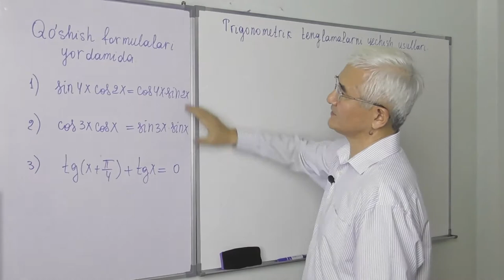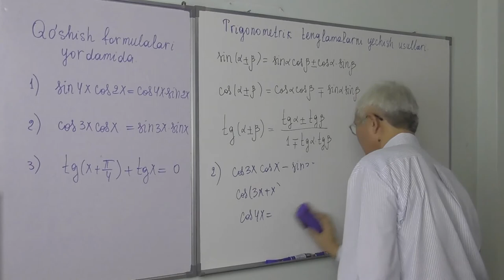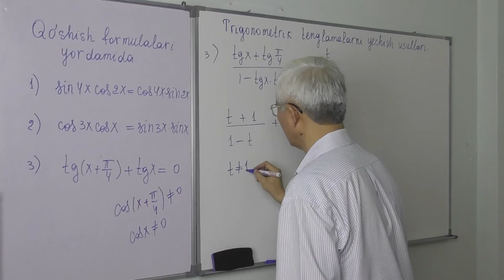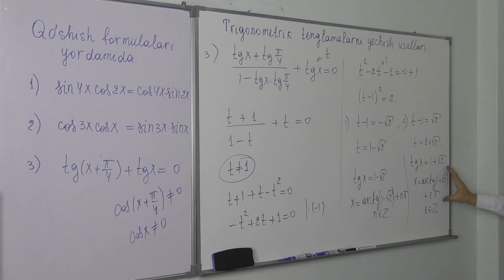25.7 Trigonometrik tenglamalar Qo’shish formulalari yordamida